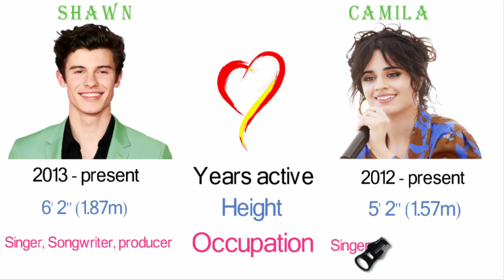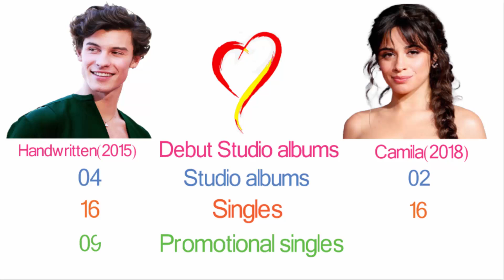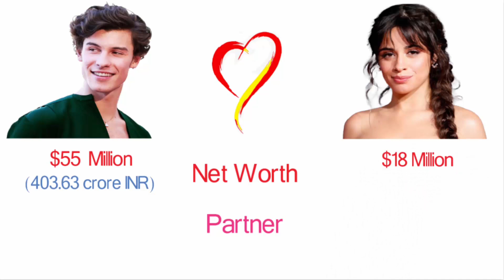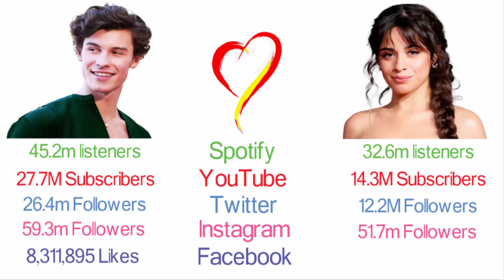Camila Cabello Vs Shawn Mendes Comparison - Filmy2oons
Camila Cabello Vs Shawn Mendes Comparison. Fifth Harmony singer Song, music videos, studio Albums, net worth, Awards, Biography, Singles, live, Lifestyle, Birthday.